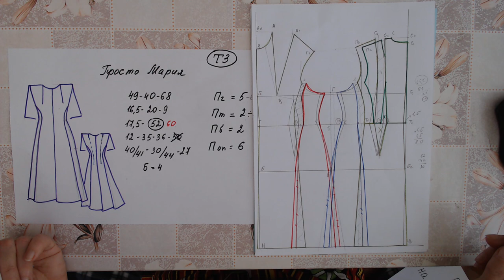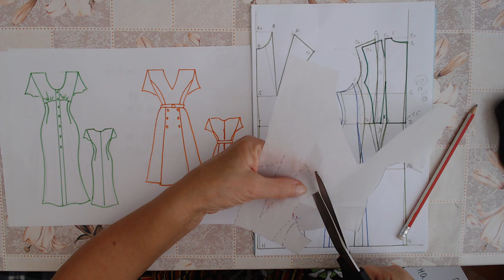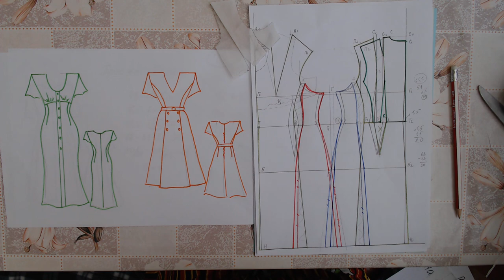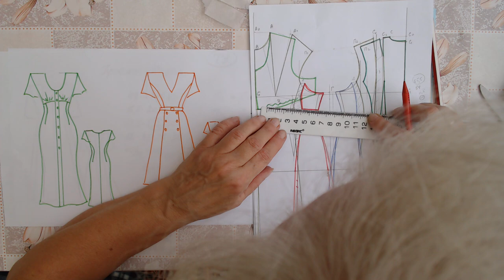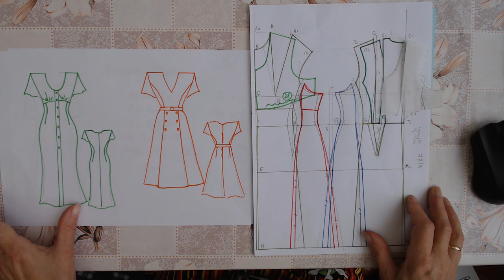Нижний тип фигуры Часть 5 Курсы кройки и шитья Галины Коломейко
По вашим просьбам, на курсах кройки и шитья Галины Коломейко, сегодня заключительная часть рассказа о том, как построить выкройку на фигуру с Об = 140 см и Ог = 100 см, как её моделировать под нужный нам фасон. Какие дополнительные мерки снять и какие дополнительные действия совершить, чтобы сразу получить то что хочется!
Эту модель прислала наша слушательница, правда мерки её были, как вы понимаете, немножко другими! Но как бы там не было, я думаю, мы с честью вышли из предложенной ситуации.
Поэтому, подводя итог этой эпопее, хочу сказать.
Повторяйте за мной. Будьте предельно внимательны. Начинайте с ТЗ, четко рисуйте своё платье спереди и сзади. Точно и придирчиво снимайте мерки изучая своё тело. Проверяйтесь, подравнивайтесь как я вас учила ранее. Правильно выбирайте прибавки учитывая свойства ткани. Об этом тоже снято не одно видео. Наконец, четко следуйте инструкциям при построении БК. Обязательно выполняйте контроль, помните, что вы всегда должны выйти на сумму МЕРКИ + ПРИБАВКИ.
И будет вам счастье!
Ещё больше подробностей и порядка в моей видеошколе kolomejko.ru.
Присоединяйтесь, учитесь кроить точно и правильно, чтобы не делать кучу поправок на примерке. Тем более, что цена вопроса крайне мала по сравнению с теми подробностями и секретами мастера, которые вам откроются!
Советую выкупать уроки постепенно. Делать всё вместе со мной. Точно выполнять домашние задания. И переходить к следующей теме только тогда, когда отлично отработаете текущую и скажете себе, какая вы молодец!
Всем успехов, мира, здоровья и радости!